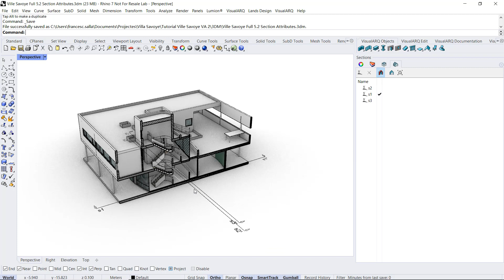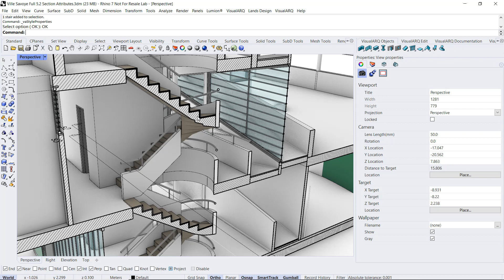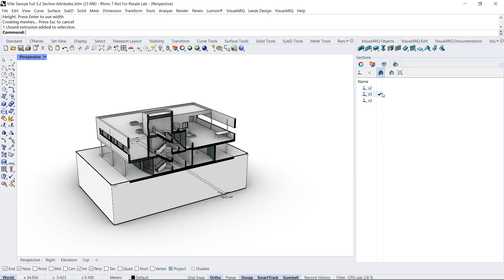VisualARQ 2 tutorial - 5.2 The Section Attributes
The Section attributes define the features of the sectioned area and contour of VisualARQ and Rhino objects in sections and plan views.

0:00 Assign Section attributes to a VisualARQ object by Object
0:58 Assign Section attributes to a VisualARQ object by Style
1:43 Assign Section attributes to a Rhino object
2:21 The "Clipping" status

This is part of the Villa Savoye video tutorial.